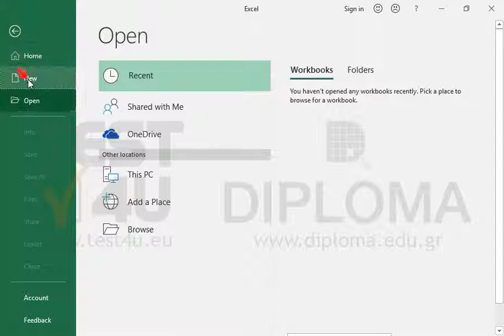Create a new workbook based on the default template of the application.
Related TEST4U products:

TEST4U Microsoft Excel 365, 2019, 2016, 2013, 2010, 2007, 2003 - Greek version

TEST4U Microsoft Excel 2013, 2010, 2007, 2003 - German version

77-420 Microsoft Office Specialist Excel Core 2013 - Greek version

77-420 Microsoft Office Specialist Excel Core 2013 - English version

77-420 Microsoft Office Specialist Excel Core 2013 - German version

77-428 Microsoft Office Specialist Excel Expert 2013 Part 2 - German version

77-428 Microsoft Office Specialist Excel Expert 2013 Part 2 - Greek version

77-428 Microsoft Office Specialist Excel Expert 2013 Part 2 - English version

77-727 Microsoft Office Specialist Excel Core 2016 - English version

77-727 Microsoft Office Specialist Excel Core 2016 - German version

77-727 Microsoft Office Specialist Excel Core 2016 - Spanish version